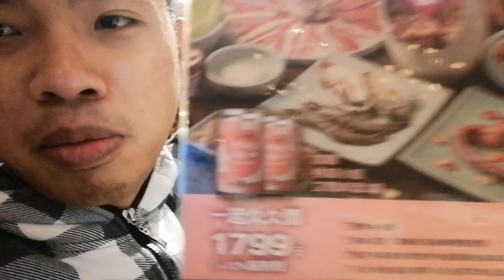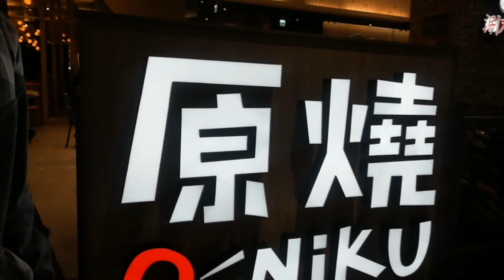ONIKU TAIMALL (HAPPY BIRTHDAY MAK)